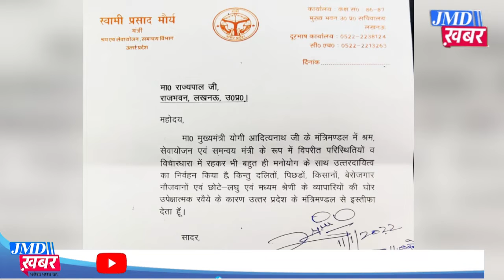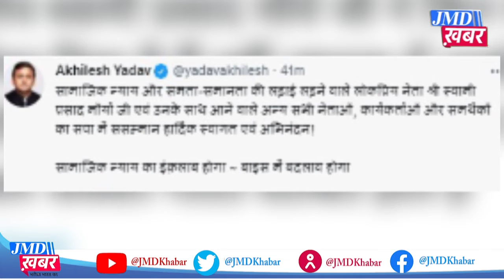आखिर अब क्यों दिया स्वामी प्रसाद ने इस्तीफा?